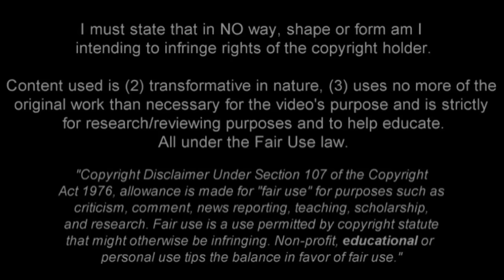AYMERIC LAPORTE | Athletic Bilbao | Goals, Skills, Assists | 2015/2016 (HD)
Aymeric Laporte - Athletic Bilbao - 2015/2016 ➠ World Of Football
Aymeric Laporte is French footballer who plays for Athletic Bilbao as defender. Video shows his goals, assists, and best overall play for Athletic Bilbao in Spanish competitions during 2015/2016 season up until the date when video was finished.

Main Music: Alex Skrindo & Verdial - Emotions [AirwaveMusic Release]